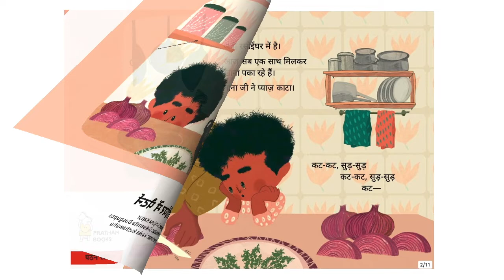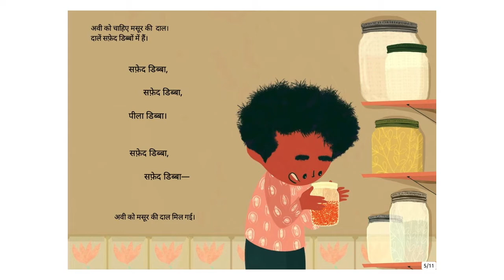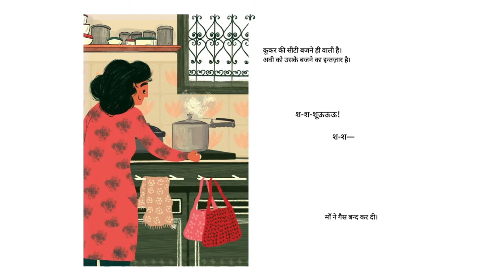रसोईघर में पैटर्न (Chop Chop Sizzle) - Hindi Stories for kids - Pratham Books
Avi loves cooking day, and helping everyone in the family. Join in as Avi explores the kitchen in this book about noticing and recognising patterns.
Original story Chop Chop Sizzle by Pratham Books, Written by Sanjana Kapur, Illustrated by Debasmita Dasgupta, Translated by kavita kushawaha